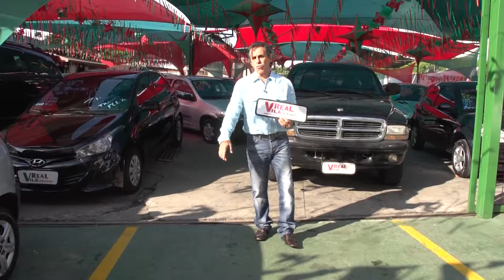Vila Real 2 08 10 2016